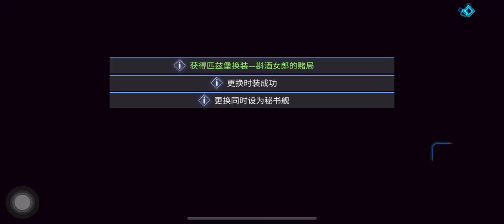准备好纸巾 斟酒女郎的赌局 这个语音怎么过审的 确定不是抄了片里的淫語吗 巴尔的摩级重巡洋舰5号舰 匹兹堡 USS Pittsburgh ピッツバーグ 碧蓝航线皮肤鉴赏 语音 Azur G1504